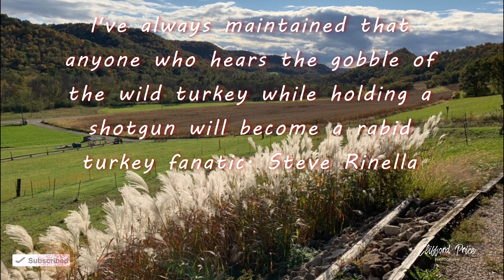First time turkey hunters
a seasoned hunter takes two boys on a 1st time turkey